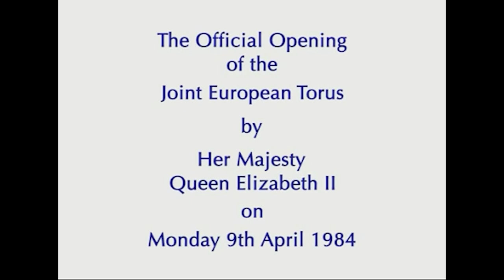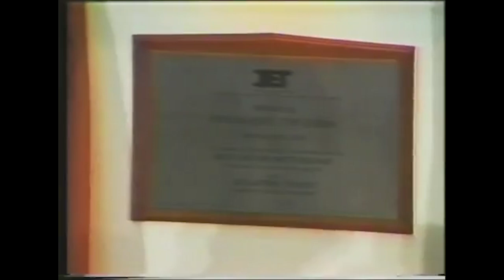Queen Elizabeth II inaugurates JET (9 April 1984)